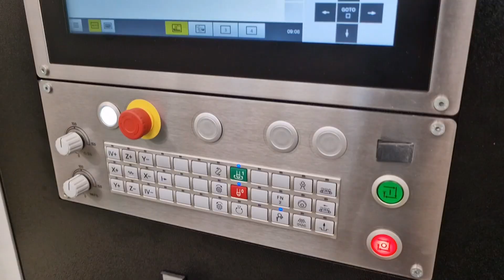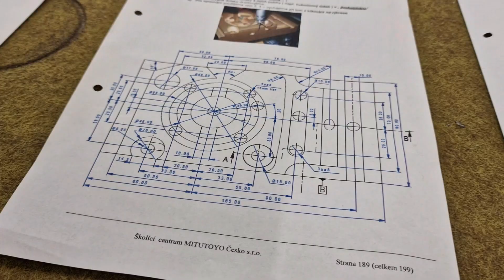Na najmodernejšej technike sa vzdelávajú už aj žiaci novomestskej priemyslovky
Zatraktívniť odborné vzdelávanie a prilákať žiakov na profesie, ktoré sú dlhodobo žiadané regionálnymi zamestnávateľmi sa Trenčianska župa snaží investíciami do modernizácie dielní a odborných učební na viacerých župných stredných školách. Žiaci tak dostávajú možnosť učiť sa na strojoch, s ktorými budú pracovať u zamestnávateľov po ukončení štúdia.